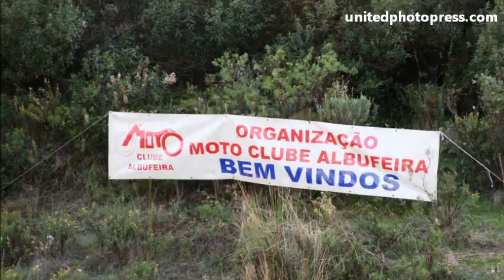SUBIDA IMPOSSIVEL - Mini-motas 2011 (fotos oficiais)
SUBIDA IMPOSSIVEL - Silves 2011
1º Dia Competição de mini-motas (fotos oficiais)
Photography Carlos Sousa
Pedidos do DVD em HD - Tlm. 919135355